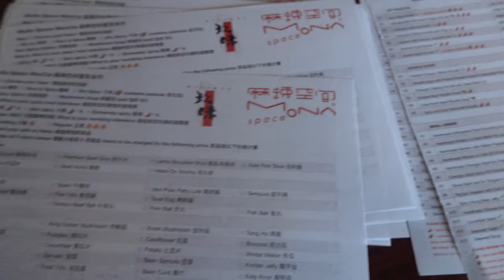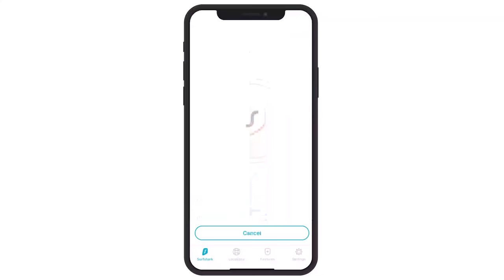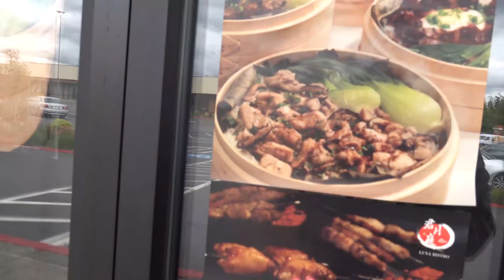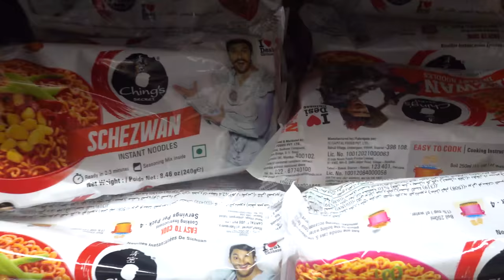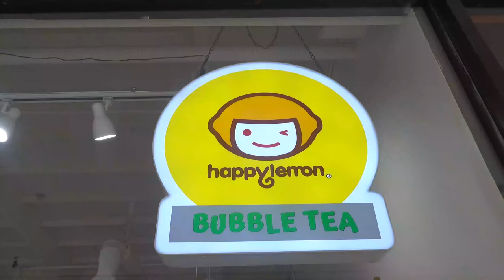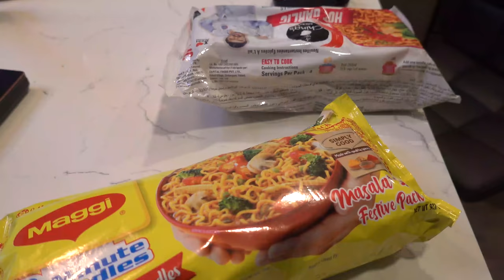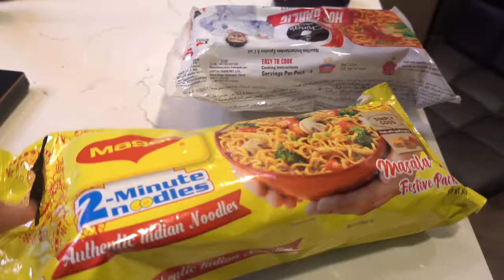BAMBOO GARLIC RIBS & MUST TRY Spicy Beef Noodles in Greater Seattle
Exploring more of the greater Seattle area where I found some amazingly tasty spicy noodles and a steam rice dish with delicious garlic ribs and Chinese sausage.